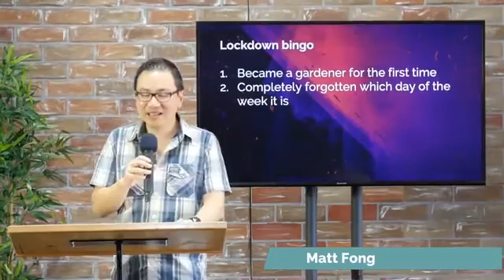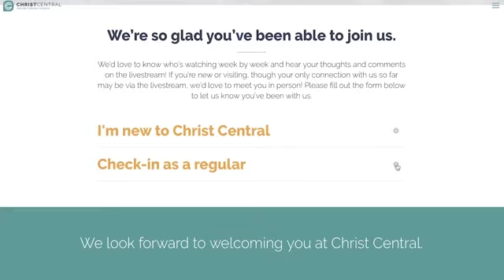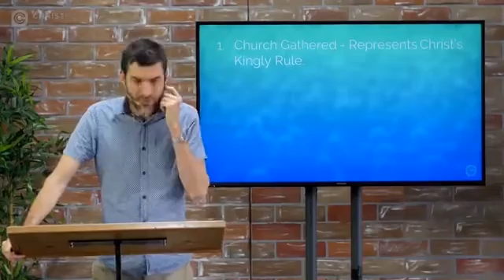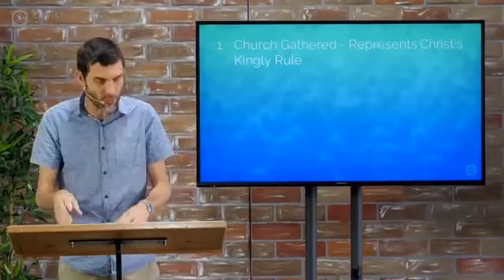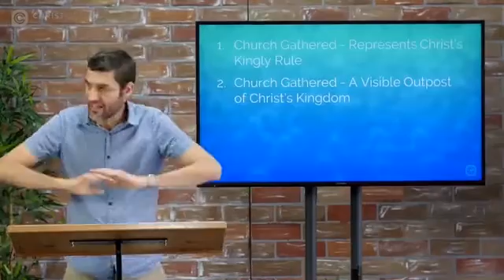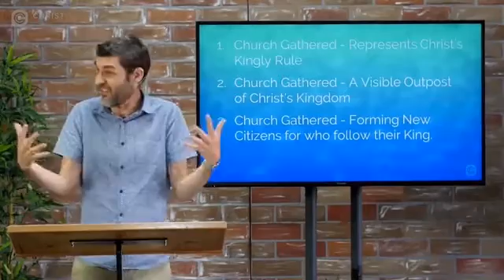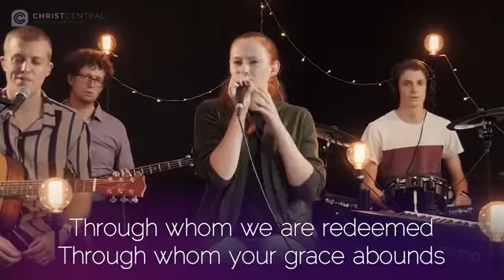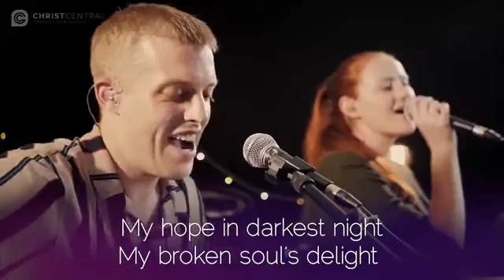Christ Central Live Stream Sun 12 July 2020